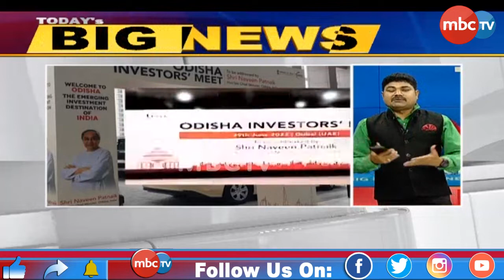TODAY'S BIG NEWS | ପୁଞ୍ଜି ନିବେଶର ନୂଆ ପର୍ବ | News that matters | 29th June 2022 | MBCTv